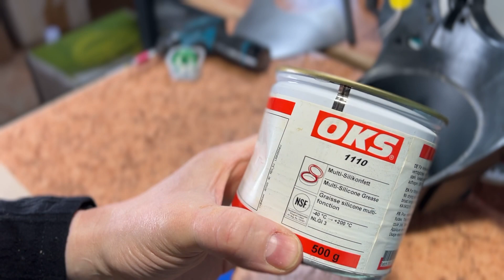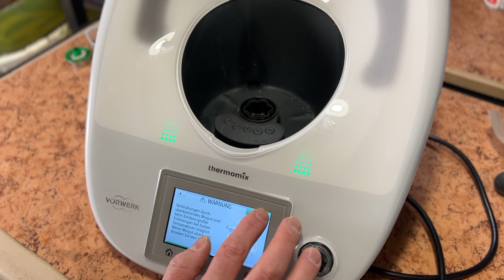Thermomix C150 Fehler, 100€ Geld sparen bei der Reparatur durch Eigeninitiative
Hier  zeige ich euch was ihr schon an Eigenleistung erbringen könnt um letztendlich bei der Reparatur Geld 100€ zu sparen.